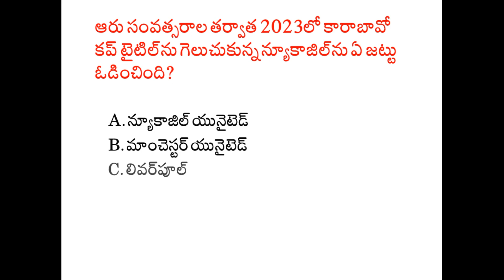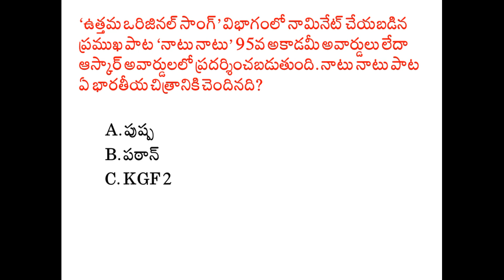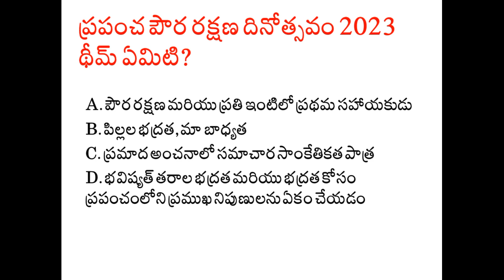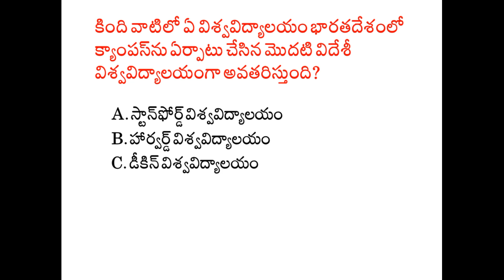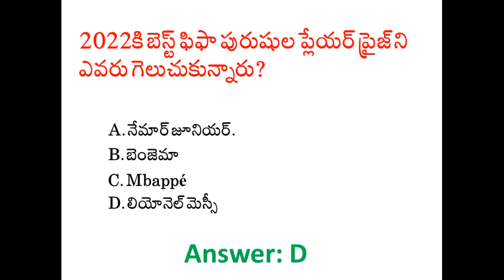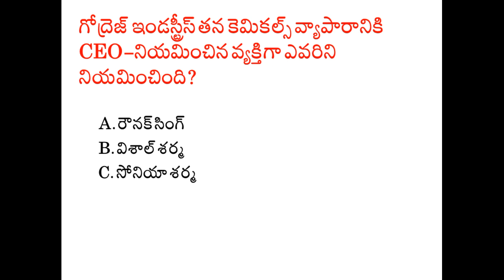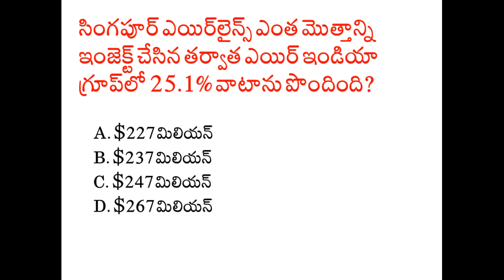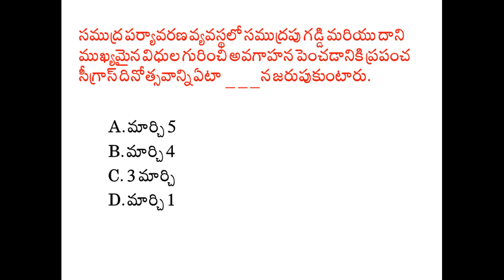Latest Current Affairs Practice Bits for AP Grama and Ward Sachivalayam Exams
Current Affairs - Multiple Choice Question and Answers